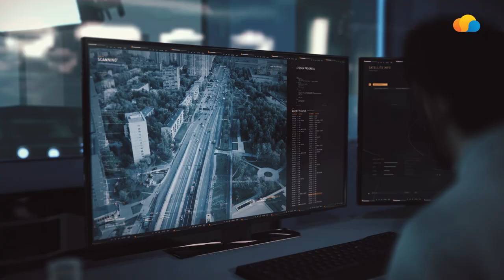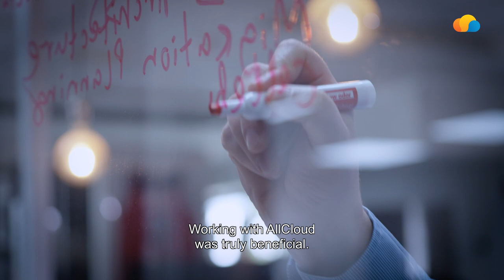Cellebrite Customer Story - Partnering with AllCloud for AWS Cloud Migration & SaaS Transformation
Cellebrite, a world leader in the field of Digital Intelligence, provides a suite of tools and solutions for the modernization of law enforcement and investigative workflows.

Cellebrite was looking to migrate its Digital Intelligence product suite to AWS in order to support the growing demands of its customer base and scale its capabilities and operations. A long-standing AllCloud customer and early cloud adopter, Cellebrite turned to AllCloud as its trusted partner to plan out the migration of one of its products with AllCloud’s Next-Generation Landing Zone (NGLZ), and deploy via AWS MAP.